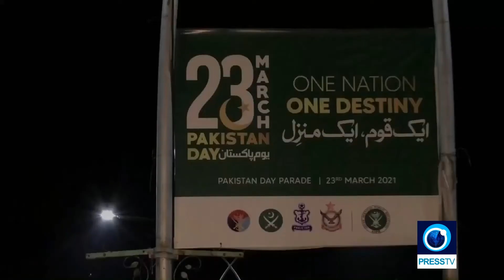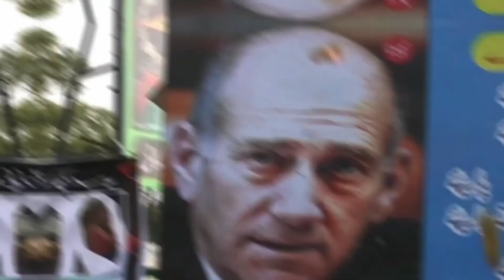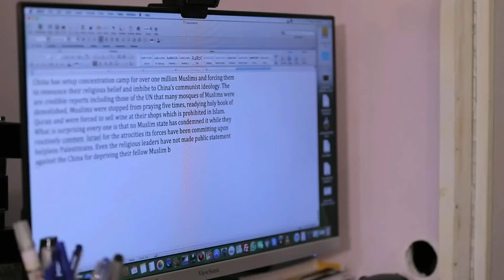Pakistan Soon to Have World's 3rd Largest Stockpile of Nuclear Weapons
Pakistan showed off its military might with an impressive airshow and display of high tech largely indigenous weapons more particularly with those  of nuclear capable missiles.

Javed Rana wtih two decades of experience in broadcast, print and online journalism is CEO of The Digital Dispatch, an Islamabad based Multi-Media Magazine and company. The company provides filming and all kind of production facilities for short, long documentaries and news packages from Pakistan.The company also provides Digital Live Streaming facilities via Green-Screen studio from Islamabad to various international news channels including Russia Today, TRT World, Press Tv and Channel News Asia.
 We have a fleet of experts and journalists available to report and analyse on major economic, political and geo strategic happenings in South Asia, Middle East & Beyond. We can serve our audience with hard news and in-depth news analysis both in both texts and videos formats along with all kind of filming, production and editing facilities. The Digital Dispatch has a syndicated network of journalists to gather information, footage, host talk shows, produce news packages, short and long documentaries on issues spreading across the region from South Asia to the Middle East. Javed has at his disposal a team of experienced cameramen, editors and producers. Being journalist himself he has produced, reported thousands of live events, news packages, numerous short and long documentaries, hosted talk shows and conducted interviews with high profile leaders on major events of political and geo-strategic significance.
Javed Rana
Facebook, Twitter & Linkedin Ids: javedjournalist